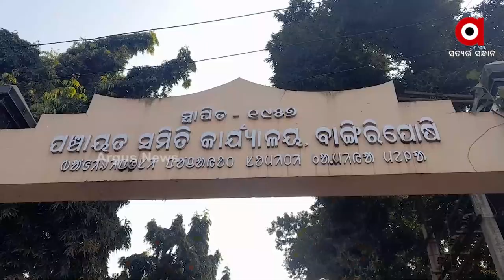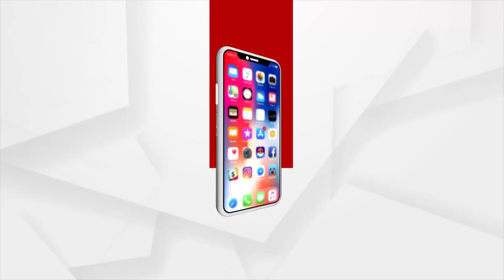Mayurbhanj: Odisha Government Turns Blind to Development of Village Soon after the Election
Adibasi not receiving any Governmnet Yojana benefits, No development is seen in Bangriposi Village.